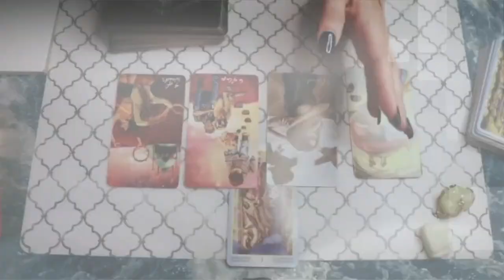Horóscopo de Piscis: Tu Lectura Semanal de Tarot para Amor, Dinero y Más